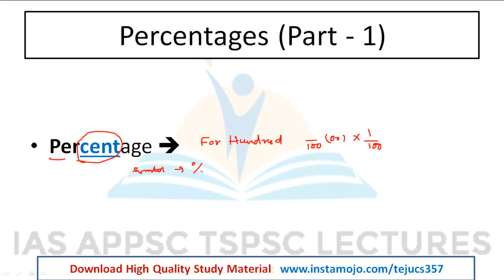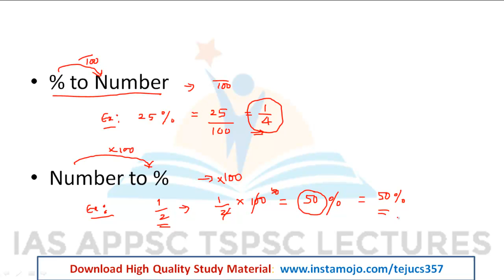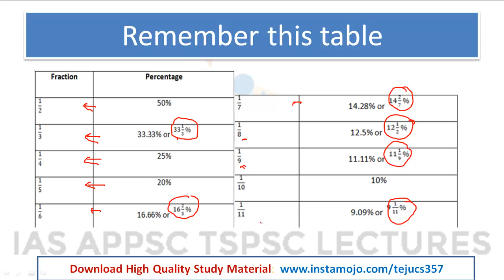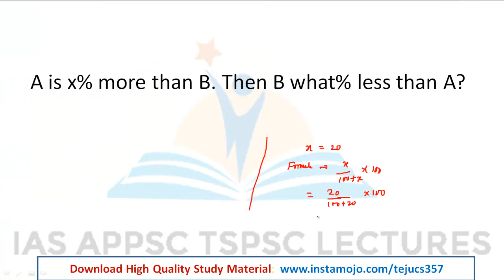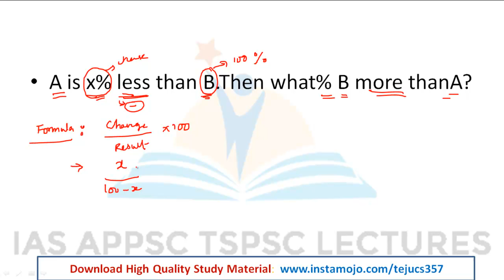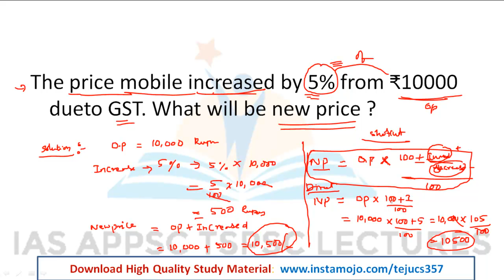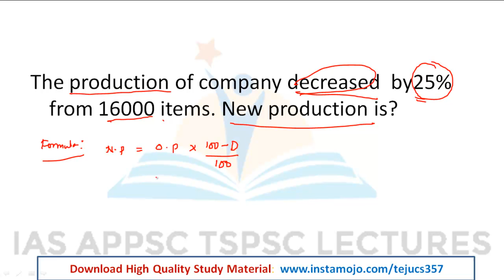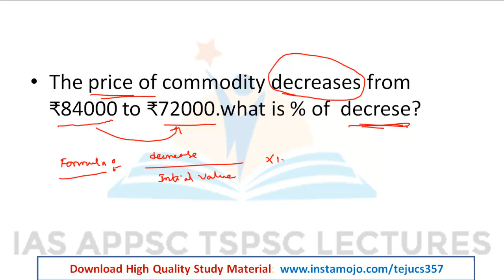Percentages Part - 1 : APPSC TSPSC Group 1 Mains [ Paper - 5 ]